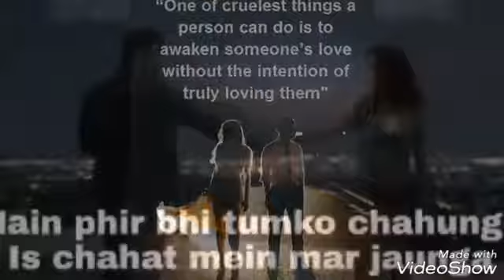Breakup whatsapp video status whatsapp status video